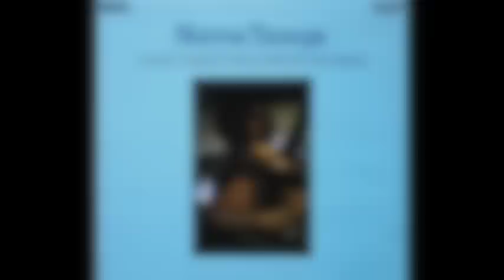Norma Tanega - Illusion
I Don't Think It Will Hurt If You Smile
RCA Victor
1971